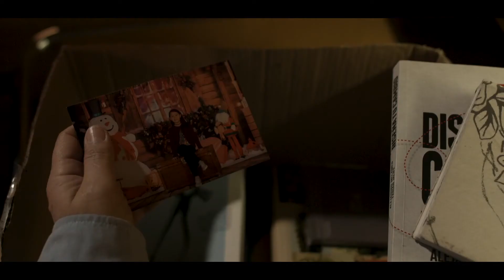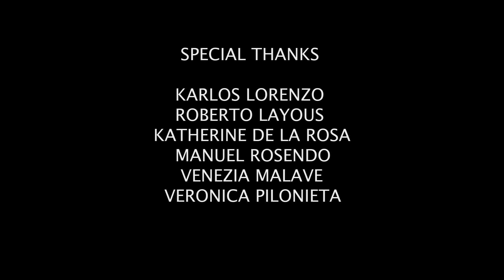Vulnerable Soul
Un hombre acaba de mudarse, llega a casa después del trabajo y siente una presencia, piensa que puede ser el espíritu de su hija, pero tal vez esté equivocado.